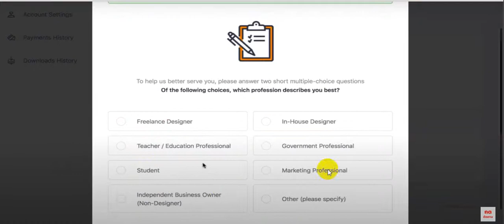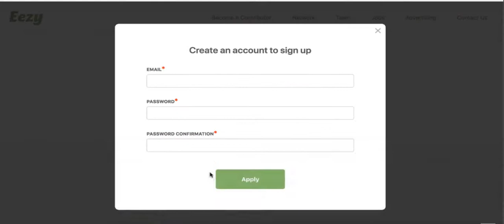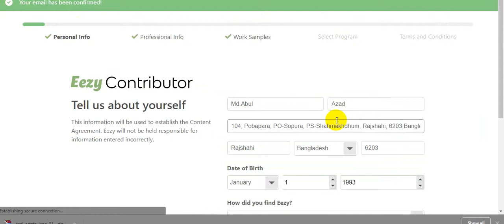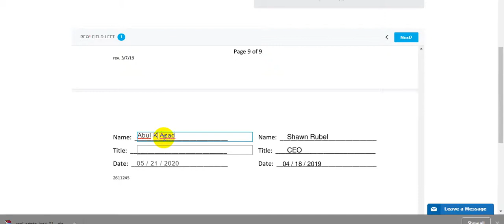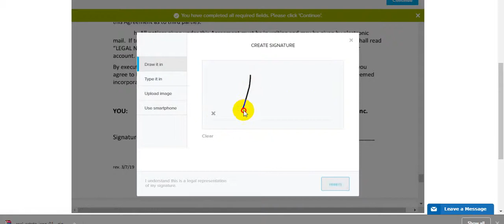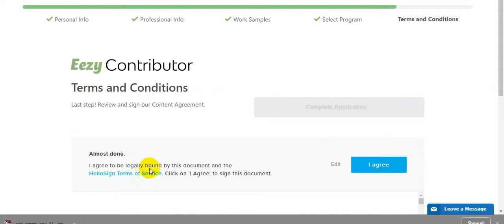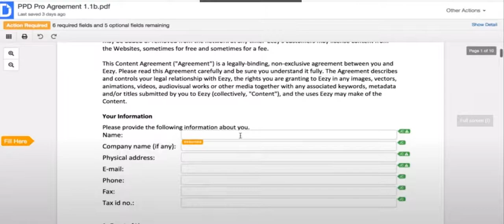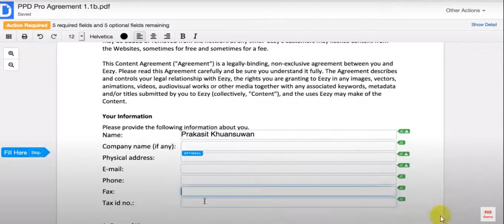How to Upload Vector On Vecteezy 1